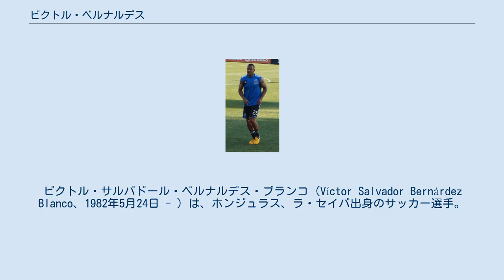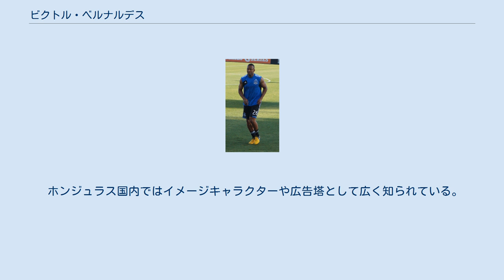ビクトル・ベルナルデス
ビクトル・サルバドール・ベルナルデス・ブランコ（Víctor Salvador Bernárdez Blanco、1982年5月24日 - ）は、ホンジュラス、ラ・セイバ出身のサッカー選手。
元ホンジュラス代表である。
 CDモタグアに所属しており、自身の出身地ラ・セイバにあるCDSヴィーダで2003年から1年間プレーした後にCDモタグアに復帰した。
2006-07アペルトゥーラで優勝し、2007年には中米7カ国のクラブ王者を決めるコパ・インテルクルベスUNCAFで優勝した。
2008年冬にはMLSのクラブやRSCアンデルレヒトから興味を持たれ、2009年1月にはRSCアンデルレヒトに6ヶ月の契約でレンタル移籍し、2月7日のRAECモンス戦で初得点した。
その後クラブと4年契約を交わした。
2009-10シーズンはイェーレ・ファン・ダンメの欠場時など5試合の出場にとどまった。
 2011年12月28日、サンノゼ・アースクエイクスに移籍した。
 2003年に初めてホンジュラス代表に招集され、2004年のアテネオリンピックや2006年の2006 FIFAワールドカップの北中米カリブ海予選を戦った。
2010 FIFAワールドカップ北中米カリブ海予選の前半はレギュラーを務めていたが、所属するRSCアンデルレヒトで出場機会を減らしたことから、予選後半はポジションを失った。
2010年5月、本大会に出場する23人に選出された。
 ホンジュラス国内ではイメージキャラクターや広告塔として広く知られている。